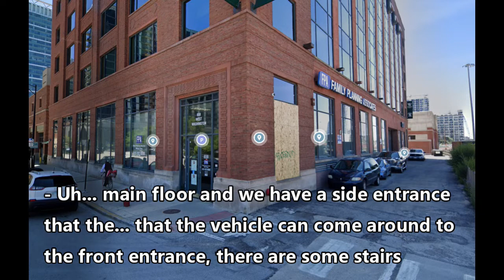Mental Health Emergency at Family Planning Associates - Chicago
If you have experienced or witnessed a medical emergency at an abortion facility in the past year, we want to hear from you. Send a brief account and copies of any documentation (pictures, paperwork, etc.) to us at: ReportAbortion911 [@] zoho.com.